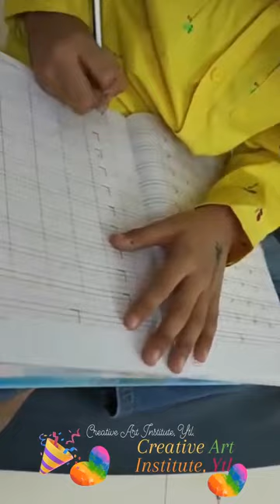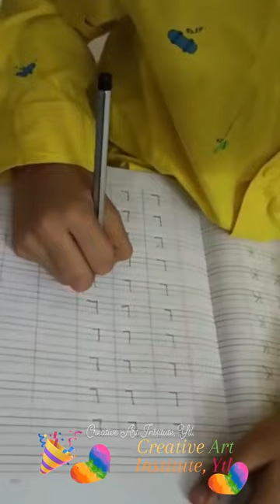Creative Art Institute, Ytl.(vaishali shete)